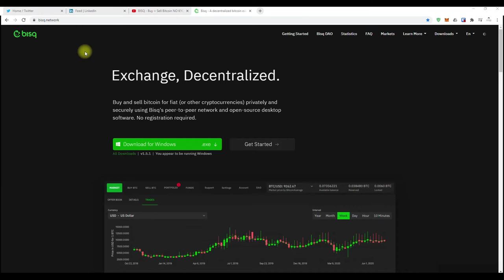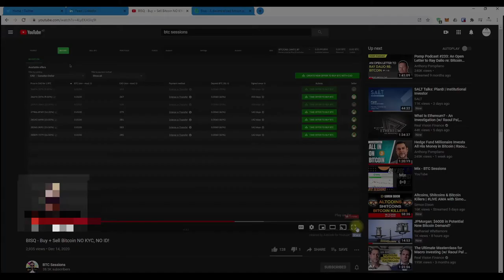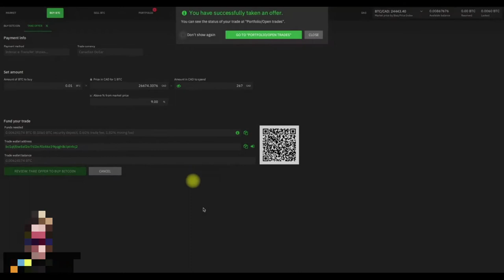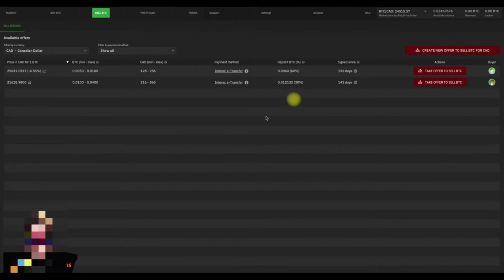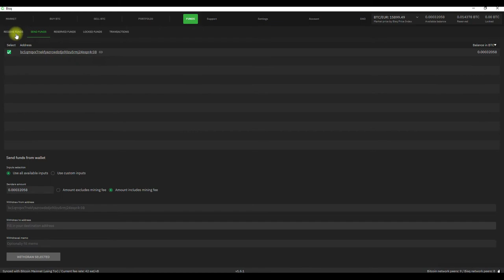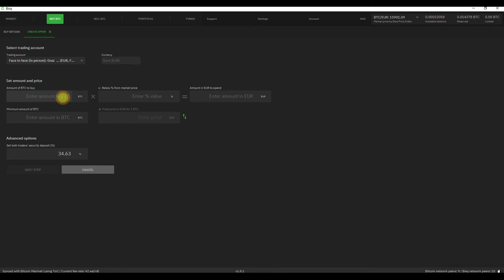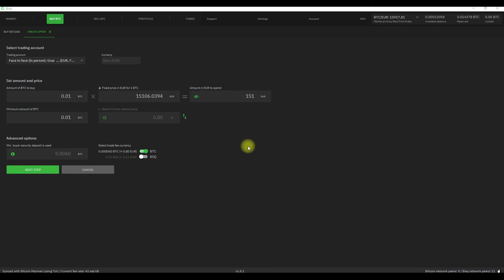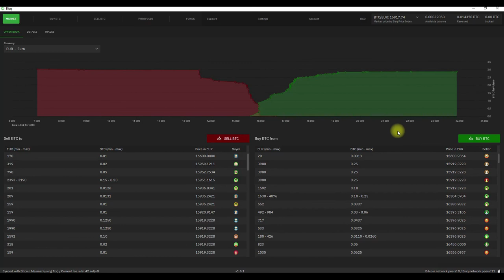TotalBitcoin-Tutorial: Bitcoin ohne KYC auf peer-to-peer Exchange Bisq kaufen und mit Samourai mixen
In diesem kurzen Video-Tutorial lernst du den Kauf von Bitcoin auf der dezentralisierten & peer-to-peer Exchange Bisq - und du solltest alle deine bitcoins (mit oder ohne KYC) immer mit Samourai Wallet & Whirlpool mixen.

Vielen Dank!